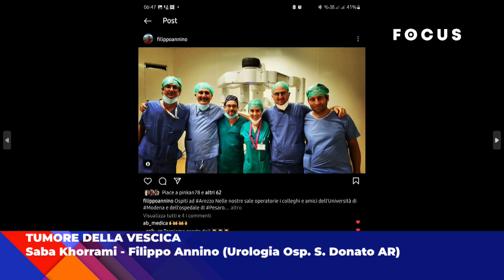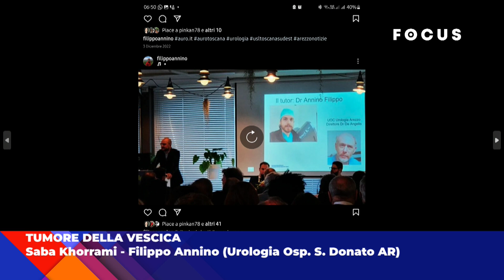Tumore della Vescica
Tumore della Vescica: Ne parliamo coi due medici dell'USL Toscana Sud Est Saba Khorrami e Filippo Annino.